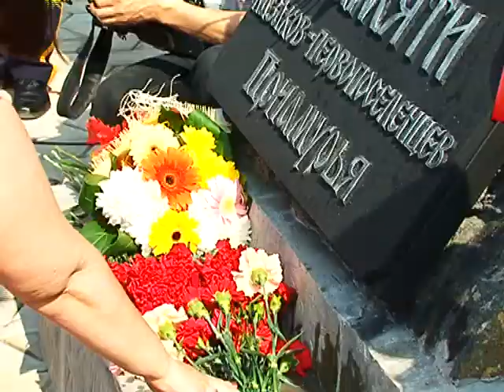Итоги года культура